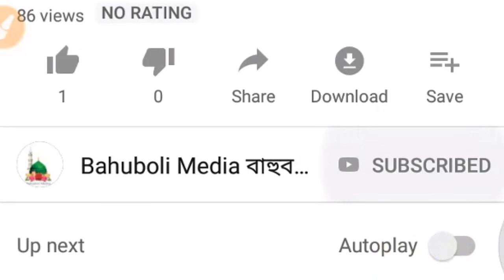মন মত বউ কোথায় পাবেন | আল্লামা ফজলুর রহমান খান বানিয়াচংগী | Bangla Waz | Allama Fazlur Rahman Khan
মন মত বউ, মন মত বাড়ি, মন মত শরীর, মন মত ঘর কোথায় পাবেন?
আল্লামা ফজলুর রহমান খান বানিয়াচংগী
 Bangla Waz
Allama Fazlur Rahman Khan Baniyaconggi

Bahuboli Waz
Bangla Popular Waz
Bangla Popular Waz 2021

Bahuboli Media Waz
বাহুবলী মিডিয়া